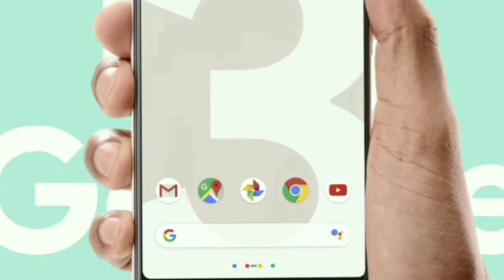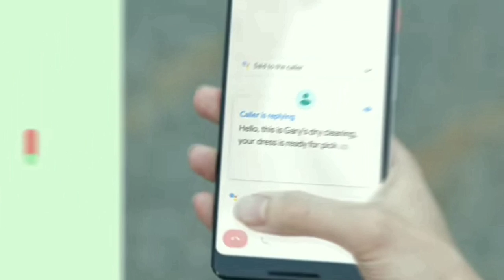Google Pixel 3 lanza video de lo que puede hacer el mejor smartphone 2018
Google Pixel 3 lanza video de lo que puede hacer el mejor smartphone 2018 video promo googlepixel3 - google pixel 3 el mejor smartphone - pixel 3 el mejor smartphone